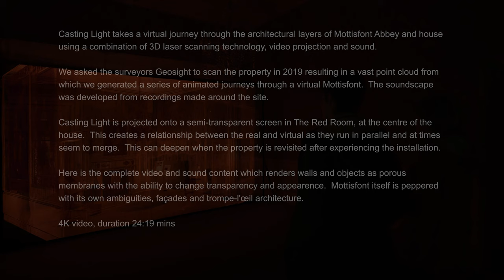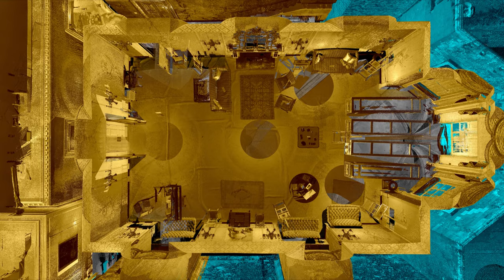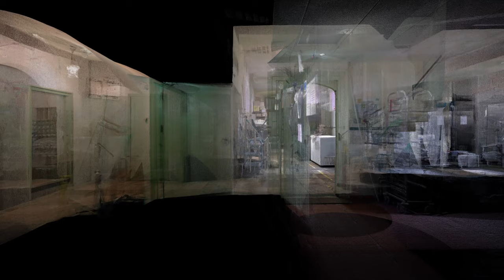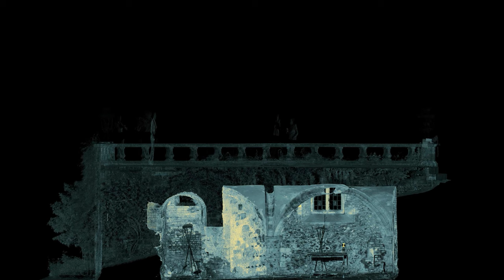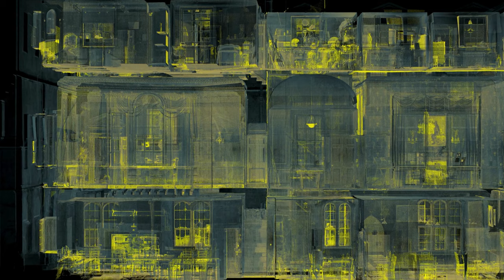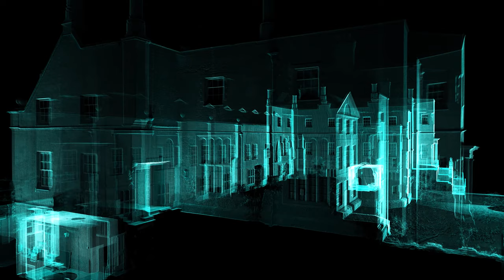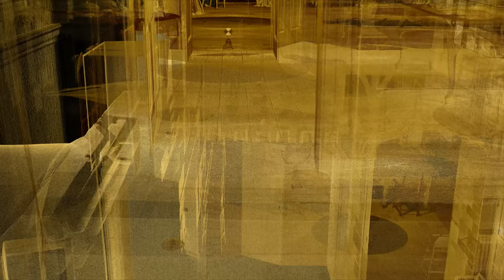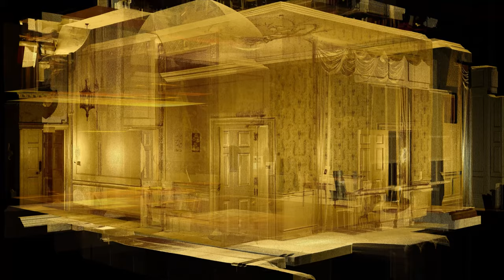Casting Light - Anna Heinrich & Leon Palmer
Commissioned by National Trust Mottisfont, Hampshire, England

A architectural immersive installation installed in The Red Room, Mottisfont from January 2020

Casting Light takes a virtual journey through the architectural layers of Mottisfont Abbey and house using a combination of 3D laser scanning technology, video projection and sound.

We asked the surveyors Geosight to scan the property in 2019 resulting in a vast point cloud from which we generated a series of animated journeys through a virtual Mottisfont.  The soundscape was developed from recordings made around the site.

Casting Light is projected onto a semi-transparent screen in The Red Room, at the centre of the house.  This creates a relationship between the real and virtual as they run in parallel and at times seem to merge.  This can deepen when the property is revisited after experiencing the installation.

Here is the complete video and sound content which renders walls and objects as porous membranes with the ability to change transparency and appearence.  Mottisfont itself is peppered with its own ambiguities, façades and trompe-l'œil architecture.

4K video, duration 24:19 mins